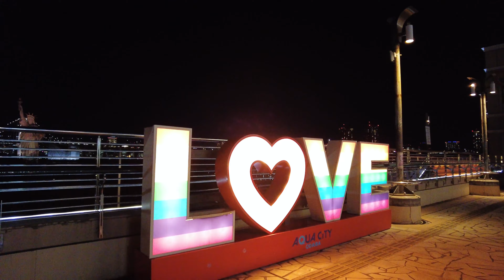【4K】レインボーブリッジを渡ってお台場へ | Cross the Rainbow Bridge to Odaiba | Tokyo 2022 |DJI Pocket 2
ゆりかもめ「芝浦ふ頭」駅を下車して歩いてレインボーブリッジを渡りお台場へ。東京とは信じられないくらい広々とした風景ときれいなビーチ、そして映画のワンシーンのような夕日と夜景も見れた１日でした。

バーチャル散歩をいっしょに楽しんで下さい。

Get off at Yurikamome Shibaura Pier Station and walk across the Rainbow Bridge to Odaiba. Tokyo was an incredibly spacious day, beautiful beaches, and a sunset and night view like a scene from a movie.

Please enjoy the virtual walk together.